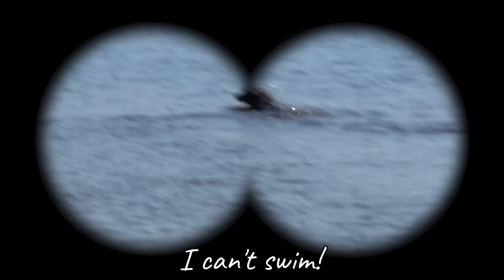Ep 2: Crusoe the Dachshund Lifeguard - Funny Dog at the Beach!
Watch episodes two weeks in advance on Crusoe's Facebook Watch Show

Season 2, Episode 1: Crusoe the Lifeguard

Crusoe the Celebrity Dachshund volunteers as a lifeguard at the local beach, for reasons only Dad understands, where he also has to save some people and dogs once in a while. Crusoe the dachshund loves a funny day at the dog-friendly beach.